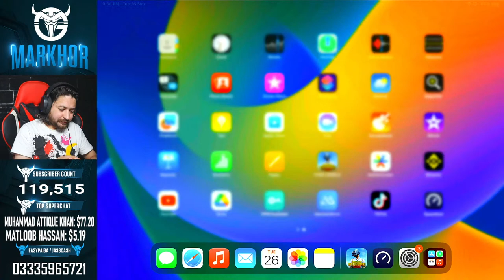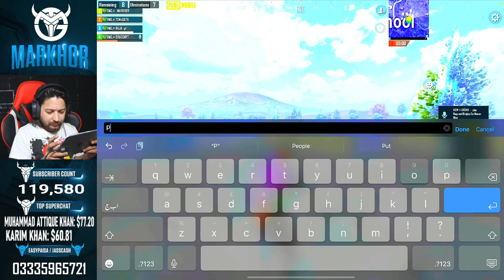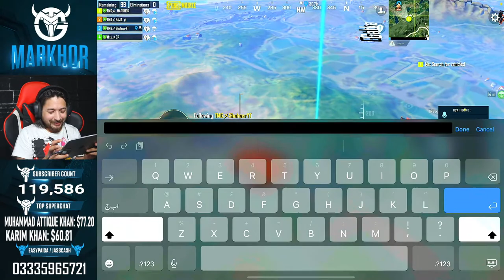HARD LOBBIES | TOP RANKING | TMG MARKHOR | PUBG Live Stream